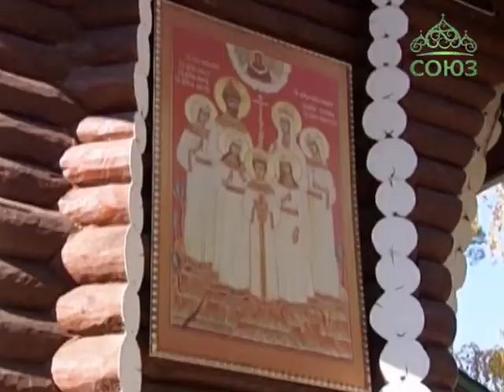Третий детский Крестный ход в Екатеринбурге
В Екатеринбурге в третий раз состоялся детский Крестный ход до монастыря Святых Царственных Страстотерпцев на Ганиной Яме. Учащиеся церковно-приходских школ со своими родителями прошли путь от храма в честь Владимирской иконы Божией Матери до святой обители, чтобы попросить благословения на текущий учебный год.